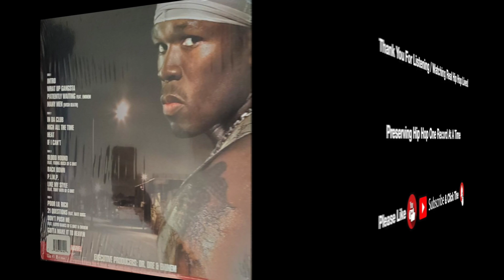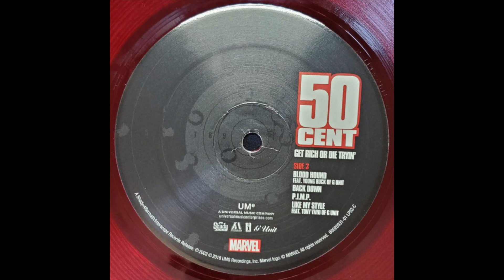50 Cent (feat. Tony Yayo of G Unit) - Like My Style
50 Cent continues the mafioso genre of hip hop that was pioneered by Kool G. Rap & DJ Polo.

50 Cent is from South Jamaica Queens, NYC, New York.

A rapper, actor, television producer, and entrepreneur & business man, 50 Cent is a multifaceted powerhouse.  He is the founder of G-Unit Records.

His mother Sabrina was a drug dealer, but she died in a fire when Curtis was only eight years old. His father wasn’t in his life, so after his mother’s death, he was raised by his grandparents.

He started boxing at the young age of 11. And he started dealing crack while in school when he was only 12 years old, and got arrested for getting caught with a gun and crack in school.

He was arrested again in 1994 for selling crack to an undercover cop, and was arrested again three weeks later with heroin, crack, a starting pistol.

On May 24, 2000, 50 Cent was shot times with a pistol in a drive-by shooting in front of his grandmother’s house in South Jamaica Queens.

Album: Get Rich Or Die Tryin’ (Marvel Invincible Iron Man Hip-Hop Variant Cover)
Tracks:
   Side 1:
      1. Intro [0:06]
      2. What Up Gangsta [2:59]
      3. Patiently Waiting (feat. Eminem) [4:48]
      4. Many Men (Wish Death) [4:16]
   Side 2:
      5. In Da Club [3:13]
      6. High All The Time [4:29]
      7. Heat [4:14]
      8. If I Can’t [3:16]
   Side 3:
      9. Blood Hound (feat. Young Buck of G Unit) [4:00]
      10. Back Down [4:03]
      11. P.I.M.P. [4:09]
      12. Like My Style [feat. Tony Yayo of G Unit) [3:13]
   Side 4
      13. Poor Lil Rich [3:19]
      14. 21 Questions (feat. Nate Dogg) [3:44]
      15. Don’t Push Me (feat. Loyd Banks of G Unit & Eminem) [4:08]
      16. Gotta Make It To Heaven [4:00]
Total Time: 47:03
Release Date: December 7, 2018
Formats: Vinyl, 12”, LP, Limited Edition Translucent Red Vinyl x2
Label: Shady Aftermath Interscope Records
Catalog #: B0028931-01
Genre: Hip Hop
Sub-genre(s): East Coast Hip Hop, Mafioso, Hardcore Rap
Era: Dirty South/Crunk Era (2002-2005)